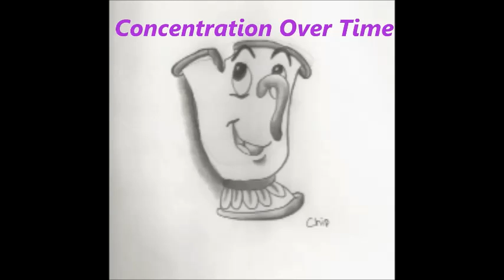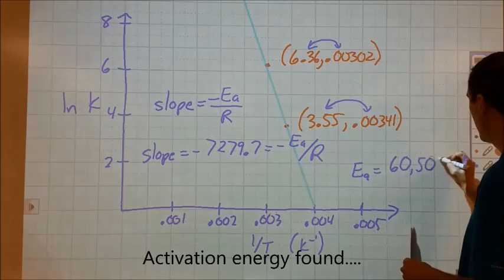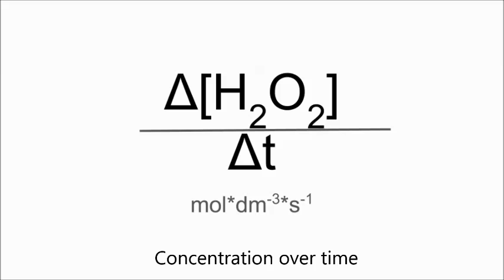Concentration Over Time (Beauty and the Beast Kinetics Parody)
Kinetics Parody review song to the tune of Beauty and the Beast.
Images were drawn by the PCEP art club.
Lyrics
Concentration over time
True as it can be
Barely even mixed
Then some bonding slips
Quite expectedly

Catalysts prepared
Reactants are despaired
Reaction rate increased

Never a surprise
Elementary steps confirmed with rate laws next
Mechanism revise

Concentration over time
Broken bonds around
Temperature is strange
Rate constants can change
Activation energy found

Peroxide is decreased
Activation energy climb
Concentration over time
Reaction rate decreased

Activation energy climb
Concentration over time
Reaction rate decreased